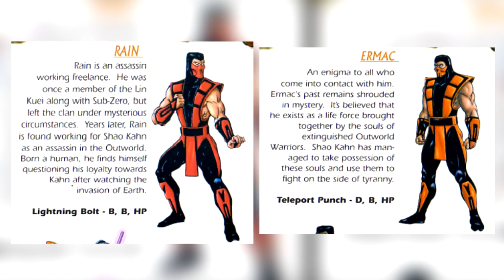TREMOR - HISTORIA, HABILIDADES, APARICIONES Y CURIOSIDADES